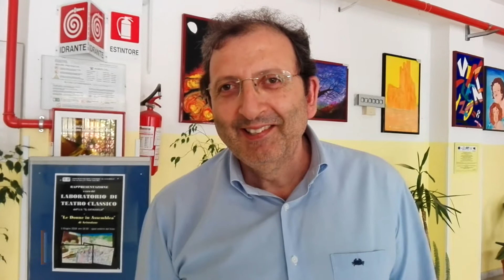SCICLI: ENZO GIANNONE: "IL SINDACO E' UN UOMO LIBERO"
Minacce, pressioni indebite e perfino un’istigazione pubblica a non pagare i tributi comunali. Per questo il sindaco di Scicli Giannone aveva meditato le dimissioni. Era una reazione a caldo, chiarisce. Resto al mio posto ma lancio l’allarme sugli eccessi pericolosi. Qualcuno potrebbe cavalcarli pericolosamente.